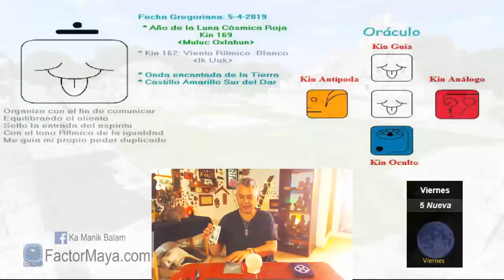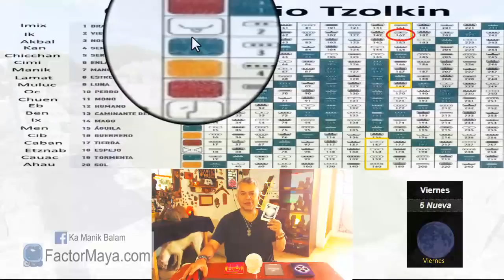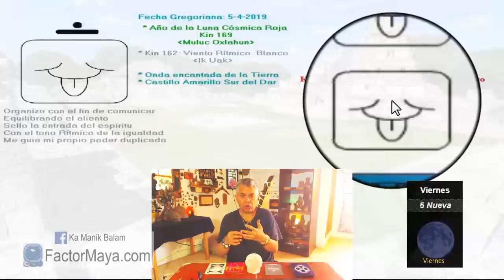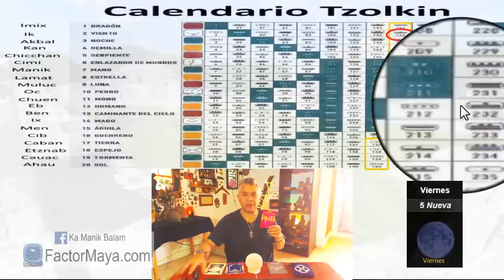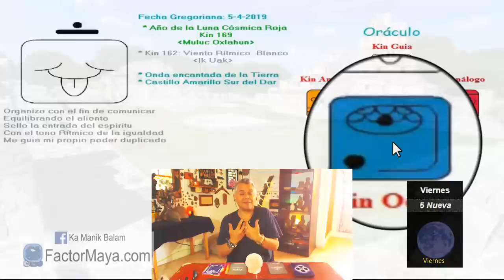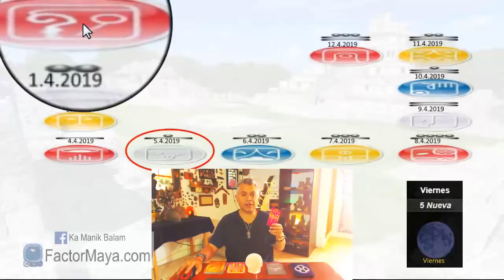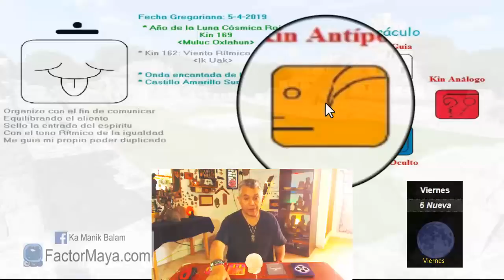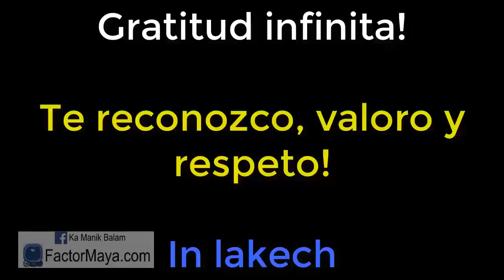Sabiduria Maya. Viernes 5 Abril 2019. “Viento Ritmico”. Uac Ik. Kin 162.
“Mejoro mi comunicación y mejora mi vida”
El viento nos invita a prestar atencion a las palabras que emitimos. Pensar bien antes de hablar. Un buen dia para expresarnos. La espiritualidad es nuestra conexión con lo divino. Un buen dia para mantener el equilibrio, pasar tiempo en la naturaleza. Vivir el momento presente.
Gratitud infinita!